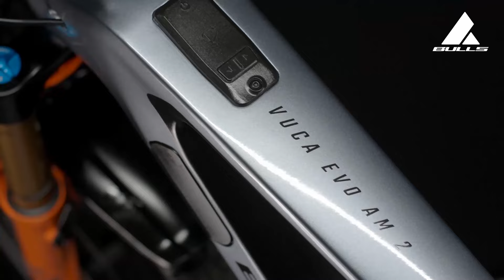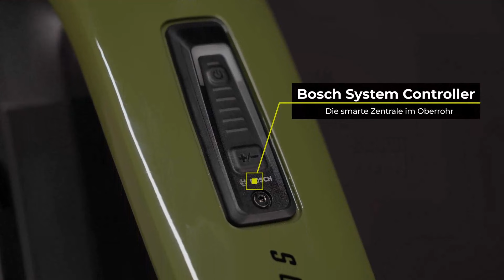BULLS produkt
rowery Bulls jakość, innowacyjność